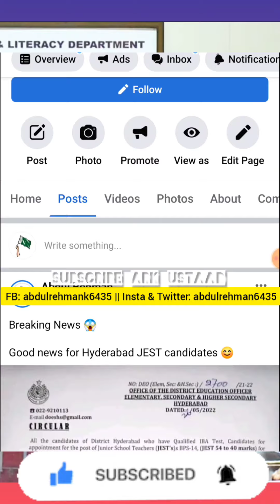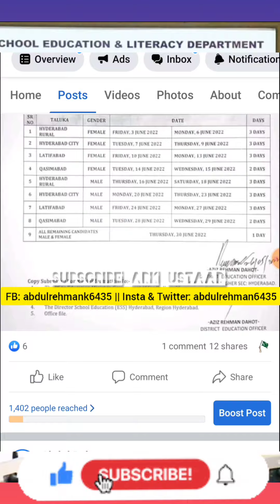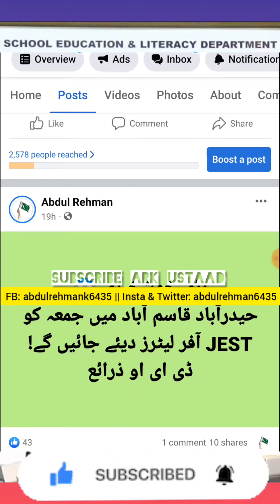GOOD news for JEST candidates - pst jest offer letter update - AKBAR LAGHARI pst jest update today